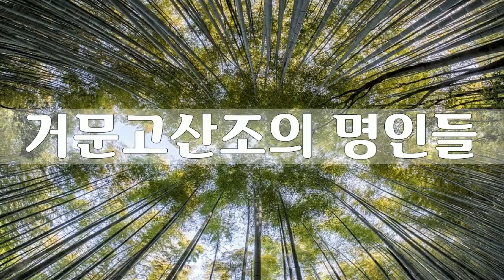8 거문고산조 단머리 下, 김종기, 한국고음반연구회 명인명창선집11, 거문고산조의 명인들